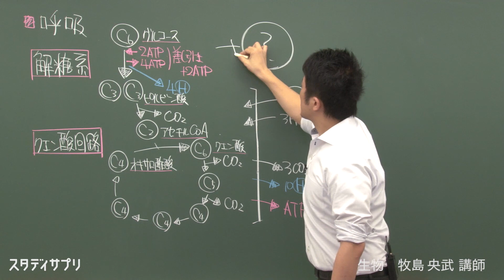スタディサプリ高校講座 【生物】９０秒でわかる！特別講義 牧島講師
スタディサプリ高校講座・大学受験講座なら圧倒的にわかりやすい講義動画が月額1,980円(税抜)で見放題！